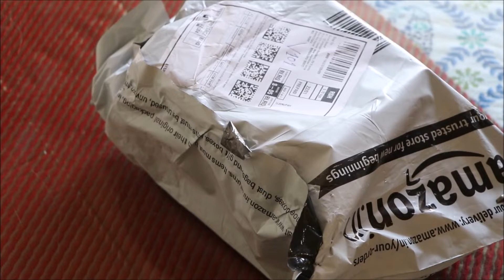हमारा 3rd Marriage Anniversary Gift | Vlog -09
Hello Everyone ..Welcome To My World

If you LIKE 🥰 my video Please 🙏

If you are interested in cooking recipes follow my other cooking channel

I am Shruti Anand (Shear) live in Bengaluru,India and i love making youtube videos.
I am graduated in Civil Engineering and Post Graduated in Interior Designing . Currently working as a Designer in Elite Fount Design & Engineering Consultancy.